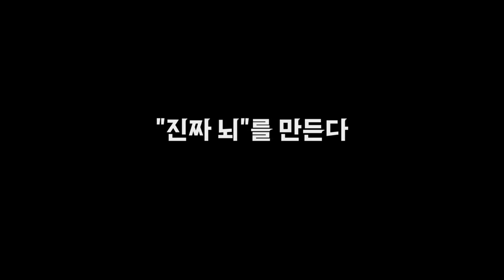[과학자가 쓴 과학책#21] 나는 뇌를 만들고 싶다 by 선웅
반짝이는 순간 01
KAOS*Epi_이음

이 시대의 프랑켄슈타인 박사, 선웅 교수.
“진짜 뇌”를 만든다

뇌란 무엇인가? 뇌로 생각하는 인간은 어떤 존재인가?
현대 과학의 가장 뜨거운 주제를, 책 속에서 만나 본다.

저자: 선웅 교수(고려대 의과대학 해부학교실)